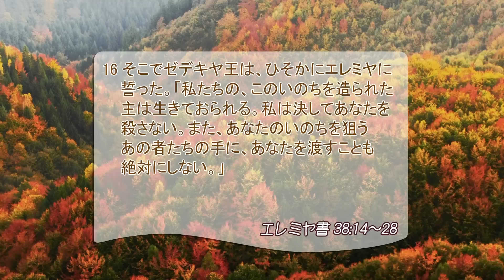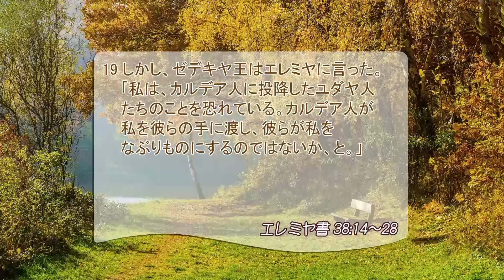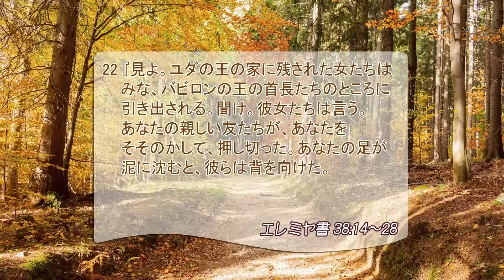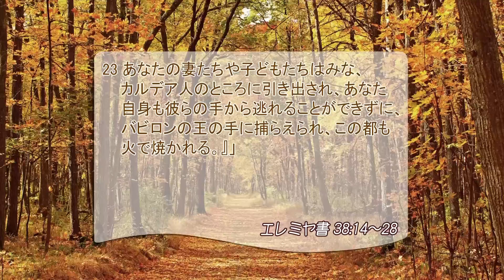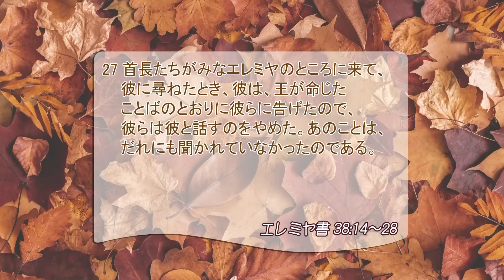[リビングライフ]聞いて従うためには信仰が必要です(エレミヤ書 38:14-28)2020.09.29｜西山慎一牧師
⛪横浜オンヌリキリスト教会[神奈川]｜西山慎一牧師